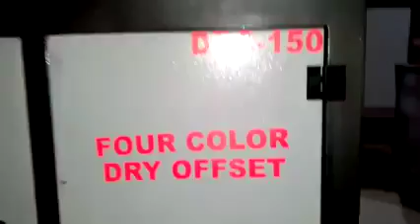Dry offset Printing Machine. 9891491666. 9540751559